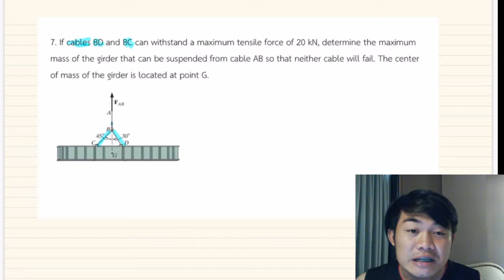Equilibrium of a Particle Engineering STATICS สถิตยศาสตร์ บทที่ 3 เนื้อหาสมดุลใน 2 มิติ ต.7 [9]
If cables BD and BC can withstand a maximum tensile force of 20 kN, determine the maximum mass of the girder that can be suspended from cable AB so that neither cable will fail. The center of mass of the girder is located at point G.

ผมตั้งใจว่าจะไม่ตัดเนื้อหาส่วนไหนออกเพื่อที่จะให้ท่านที่เข้ามาดูได้เลือกทบทวนได้ตามที่ต้องการเนื่องจากเรียนต่างที่ต่างสาขาอาจารย์อาจตัดบ้างส่วนออก เลือกชมได้ตามสบายเลยนะครับ